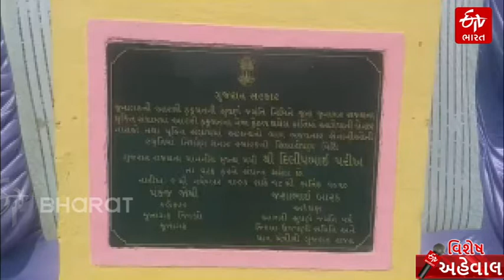આજે જૂનાગઢ ઉજવી રહ્યું છે તેનો 73 મો મુક્તિ દિવસ | 73th Independenceday of Junagadh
વર્ષ 1947ની 9મી નવેમ્બરના દિવસે જૂનાગઢના નવાબ પાકિસ્તાન ભાગી જતાં અંતે જૂનાગઢને મુક્ત જાહેર કરવામાં આવ્યું હતું અને ઉપરકોટના કિલ્લા પર રાષ્ટ્રધ્વજ ફરકાવીને જૂનાગઢ સ્વતંત્ર ભારતનો અભિન્ન હિસ્સો જાહેર કરવામાં આવ્યો હતો. ત્યારે જૂનાગઢના લોકોએ બીજી આઝાદીનો અનુભવ કર્યો હતો.
જુઓ વિડિઓ...